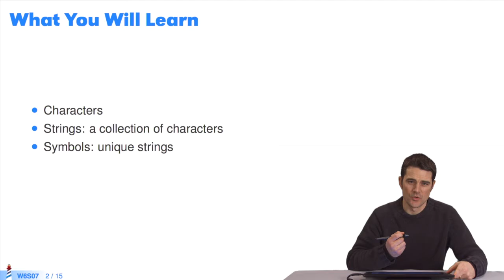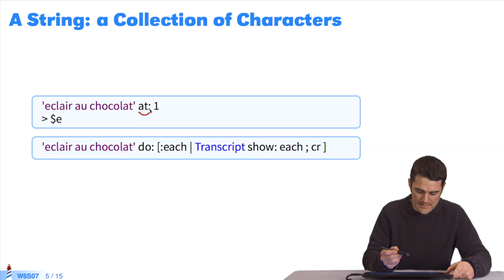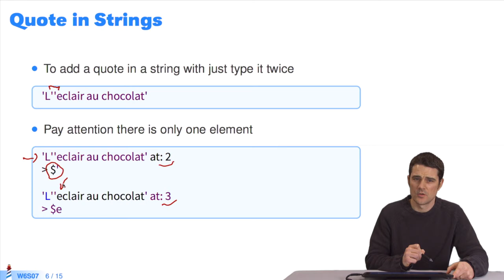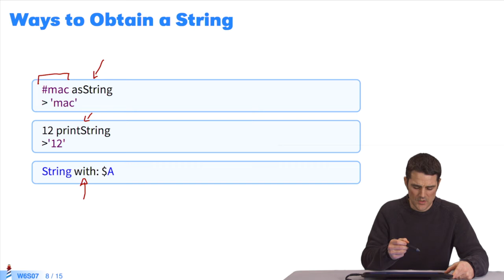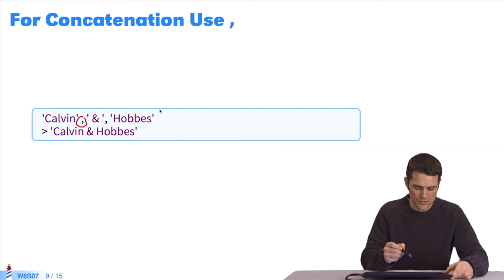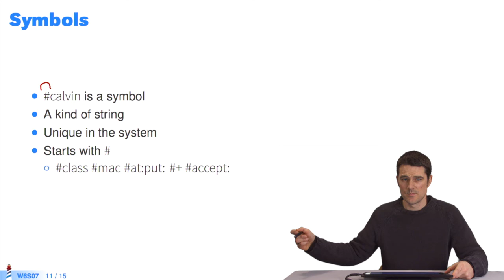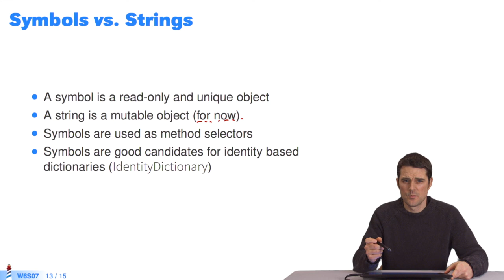🐥 Caractères, chaînes et symboles (W6S7-FR)